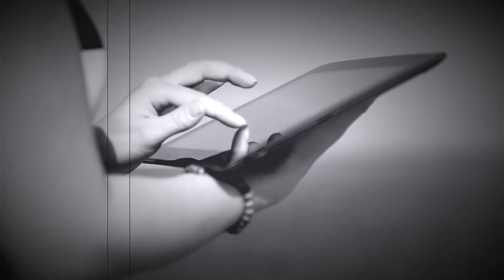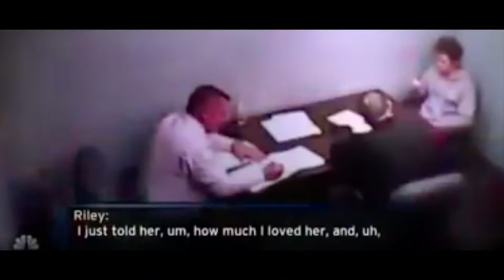Stalked By Her Ex! The Murder of Emma Walker | True Crime Story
Hey everyone!

This weeks true crime case follows the murder of Emma Walker. When her mum went to wake her for school one day her worst nightmare came true.

Please be kind and no hateful remarks in the comments about the victims in this case.

Hey, my name is Sara Jade and I have a passion for True Crime and Criminology.
On my channel there will be videos on True Crime cases, Solved, Unsolved and Criminology reviews. I also have a passion for raising money for charity and bringing awareness for small charities, which I hope to do through this channel.

The footage used in this video are from the police interrogations and 911 calls from abc/20/20

Domestic abuse hotlines

UK Victim support 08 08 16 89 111
UK Safeline  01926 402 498.   Male support  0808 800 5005
Aus Reach out 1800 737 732